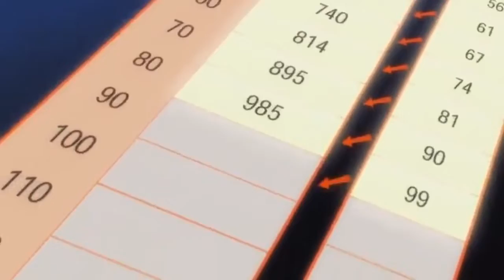Hunter Math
You can't be a Hunter without math! Do your drills, kids!